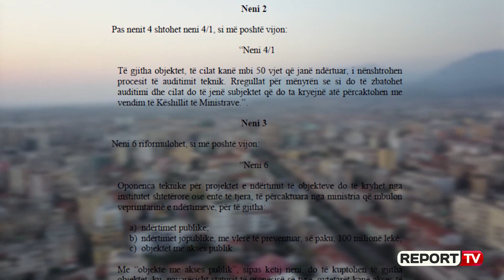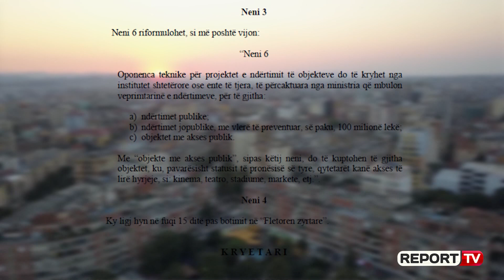Report TV -Kontroll teknik për të gjitha objektet e ndërtuara para 50 viteve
Të gjitha ndërtesat, banesa apo objekte të tjera, që janë ndërtuar më shumë se 50 vjet para, do t’i nënshtrohen kontrollit teknik nga ana e organeve shtetërore. Kjo risi bën pjesë në një projektligj të përgatitur nga Këshilli i Ministrave, i cili është depozituar tashmë pranë Kuvendit të Shqipërisë.

Projektligji, që bën një amendim në ligjin aktual nr. 8402, datë 10 shtator 1998, thekson se “Të gjitha objektet, të cilat kanë mbi 50 vjet që janë ndërtuar, i nënshtrohen procesit të auditimit teknik. Rregullat për mënyrën se si do të zbatohet auditimi dhe cilat do të jenë subjektet që do ta kryejnë atë përcaktohen me vendim të Këshillit të Ministrave”.